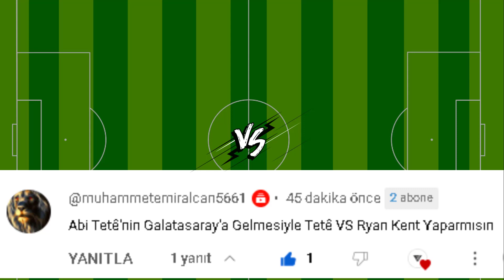Mateus Cardoso Lemos Martins TETE 🆚 Ryan KENT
Kankam izliyorsun ve abone değil misin? Üzüyorsun beni, seviliyorsun ❤😘
Galatasaray
Beşiktaş
Fenerbahçe
Trabzonspor
Süper Lig
Şampiyon Fenerbahçe
Şampiyon Galatasaray
Wesley Sneijder